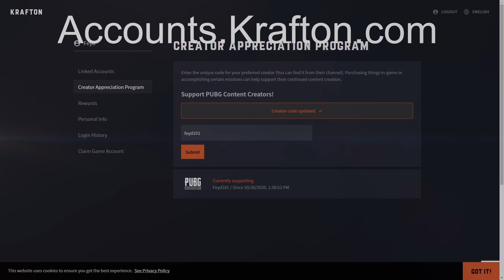Deston Pubg Xbox: Insane Bridge Camping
Not too often I get a pretty good bridge camp sequence on Deston !

Go to your PUBG account -►link your accounts -►creator appreciation program -► enter code "Feyd101" and any in-game purchases you make, supports the stream, Thank you.

► Follow here!

Amazon US
Amazon CA
Amazon UK